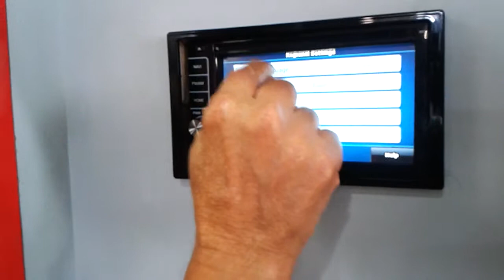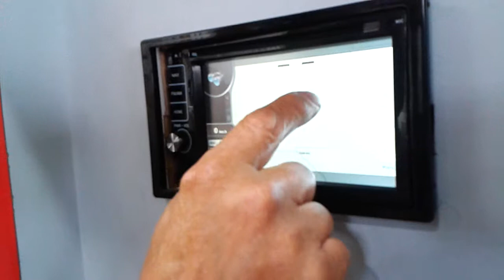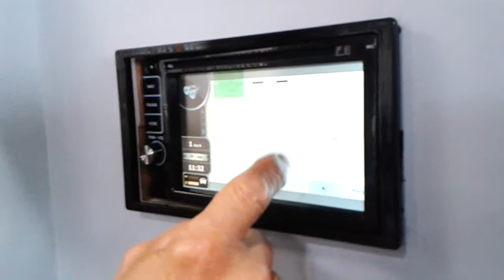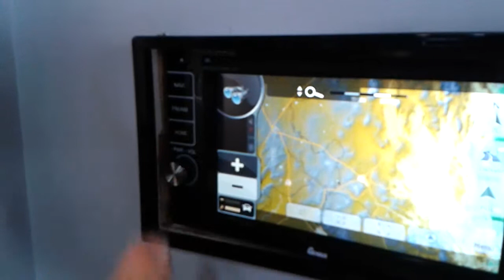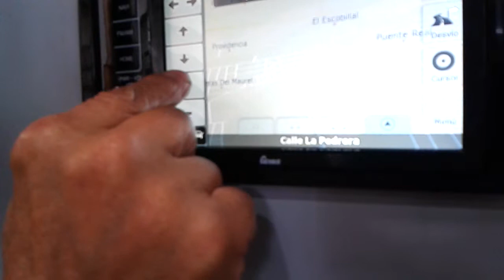radio dvd GENIUS GR-2DG2026BTI programacion de GPS IGO